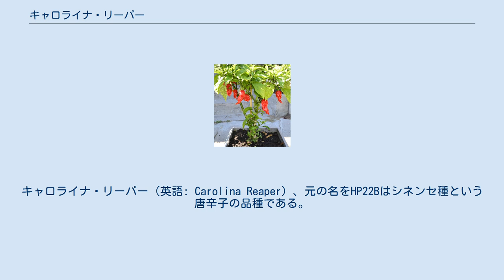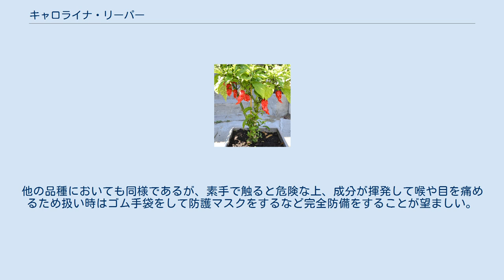キャロライナ・リーパー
キャロライナ・リーパー（英語: Carolina Reaper）、元の名をHP22Bはシネンセ種という唐辛子の品種である。
赤くてこぶがありごつごつしたさやで、大鎌のような尾がついている。
 キャロライナ・リーパーは、フォートミルにあるパッカーバッド・ペッパー・カンパニーの経営者である「スモーキン」・エド・カリーによってサウスカロライナ州のロックヒルの温室で育てられ、2013年8月7日よりギネス世界記録によって世界一辛い唐辛子に認定された。
元々の交配種はゴースト・ペッパー（かつて世界記録保持していた）とレッド・ハバネロのもので、尾の形から「リーパー（大型の鎌を持った死神を意味する）」と名付けられた。
サウスカロライナ州にあるウィンスロップ大学によって行われたテストによると、公式の世界記録の辛さレベルは1,569,300スコヴィル値（SHU）である。
この値は一束の唐辛子をテストした平均値で、最も辛い単体の唐辛子は2,200,000SHUと測定された。
 2014年3月30日に行われた第2回ニューヨークシティ・ホットソース・エキスポで、ギネス世界記録側はエド・カリーに世界記録を贈呈した。
そこで大食い競争も行われ、新ギネス記録の12.23秒で3個のキャロライナ・リーパーを食べたラッセン・トッドが優勝した。
この記録は10.95秒で3個のキャロライナ・リーパーを食べ尽くしたジェーソン・マクナブによって塗り替えられた。
2016年4月24日にブルックリンで行われたニューヨークシティ・ホットソース・エキスポのスモーキン・エド会社主催のキャロライナ・リーパー大食い競争で、クイーンズ区のジャマイカ地区出身ウェイン・アルゲニオは1分間に22個のキャロライナ・リーパーを食べて世界記録を破った。
 2015年1月より、キャロライナ・リーパーを使用したトルティーヤ・チップスがパキ社により発売された。
 2013年現在、ギネス世界記録で世界で最も辛い唐辛子に認定されており、それまで記録を保持していたトリニダード・スコーピオン・ブッチ・テイラーより辛いと認定された。
 しかしながら、その後、キャロライナ・リーパーより辛いとされる唐辛子ドラゴンズ・ブレスが開発されている。
また、キャロライナ・リーパーを交配して作ったキャロライナ・リーパーの約2倍のスコヴィル値 3,180,000を誇るペッパーXも作られている。
 2018年に報告された事故例として、アメリカで開催された大食い大会でキャロライナ・リーパーを食べた男性が脳血管攣縮を起こして倒れ、病院の集中治療室で手当てを受けた事例がある。
なお、脳血管の攣縮は可逆性であり、男性はその後回復している。
他の品種においても同様であるが、素手で触ると危険な上、成分が揮発して喉や目を痛めるため扱い時はゴム手袋をして防護マスクをするなど完全防備をすることが望ましい。